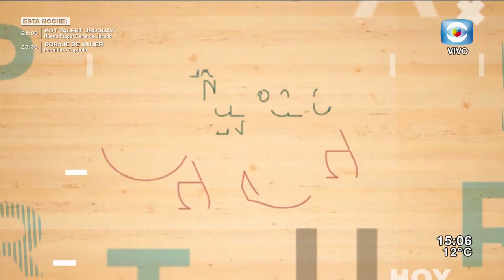La Tarde En Casa | 21-09-2020